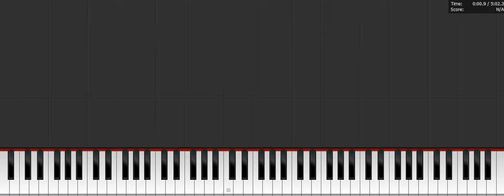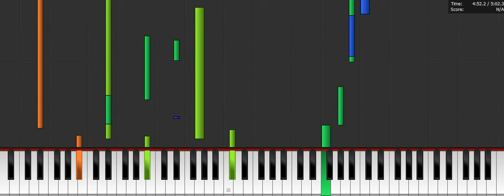Chàng Khơ Thuỷ Chung (トゥイチョンの夫) - Piano From Above